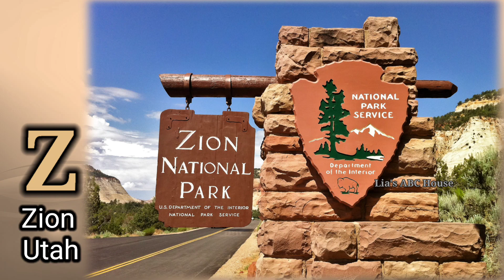26 TOP MOST VISITED CITIES in US | 26 MOST SCENIC CITIES | TOP TOURIST CTITIES | MOST EXOTIC PLACES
Let's learn 26 top most visited cities in US. Please watch it till the end! tourist